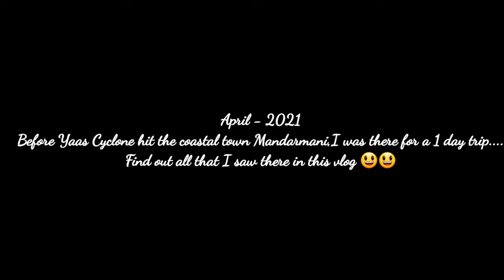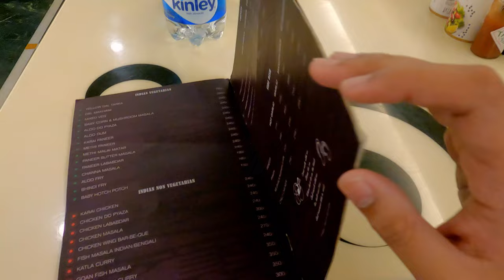Mandarmani Vlog | Victoria Beach Resort Mandaramani | Weekend trip near Kolkata | Writam Roy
Find out all the details of my one day visit to Mandaramani and my experience of staying in Victoria beach resort,Mandarmani